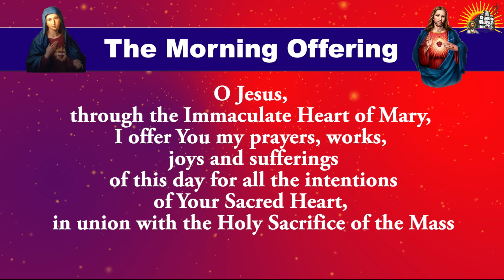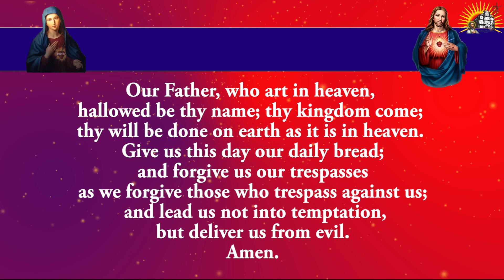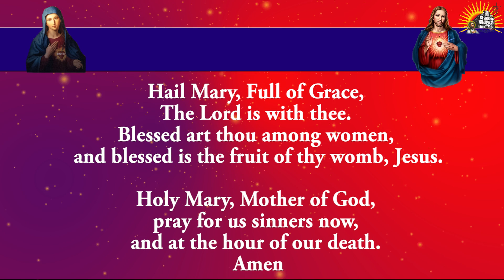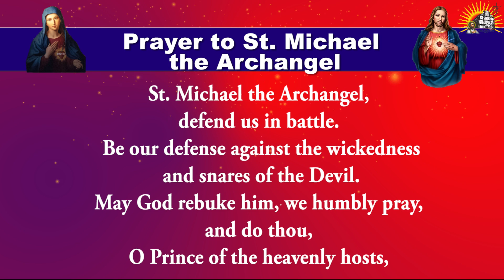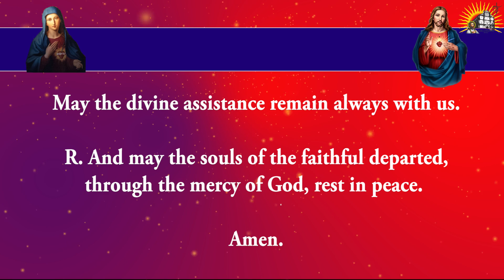Shorter Form - Daily Morning Offering and Prayers - Friday - 5 July 2024